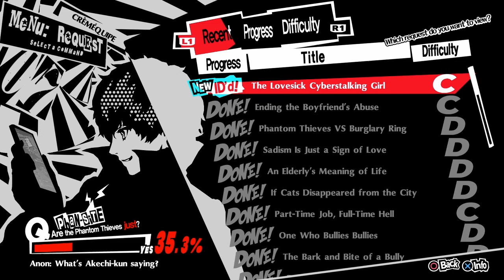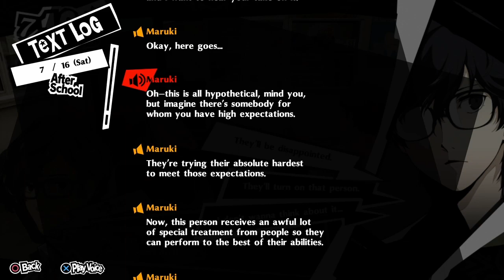Persona 5 The Royal: Merciless (41) Big Phantom Thievery Dissent